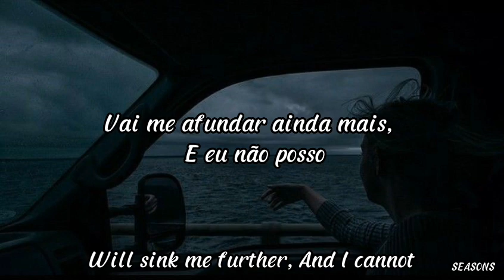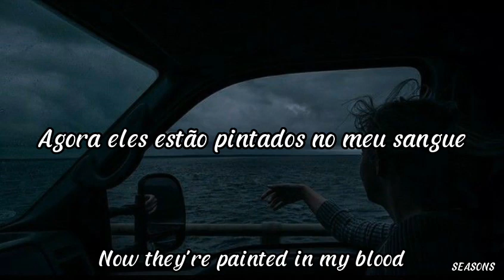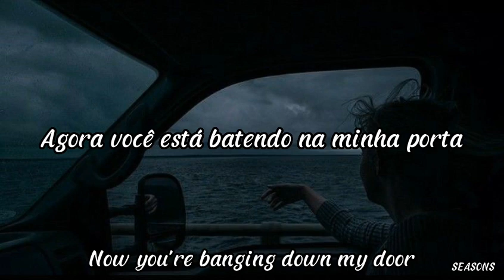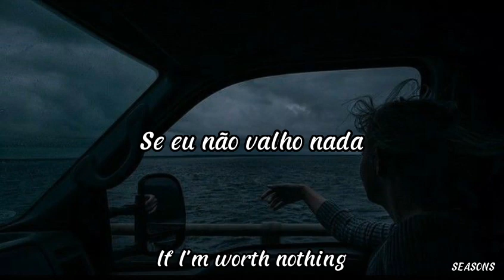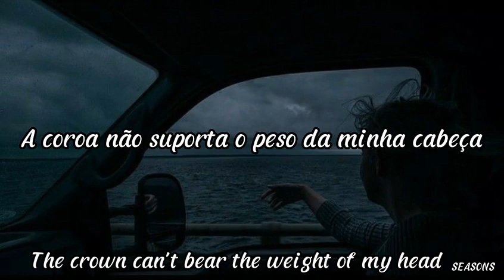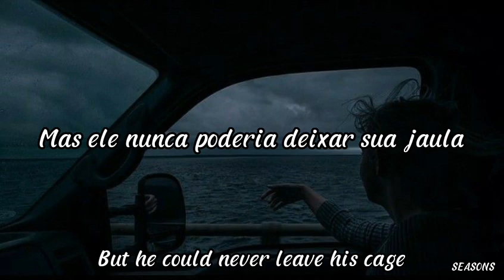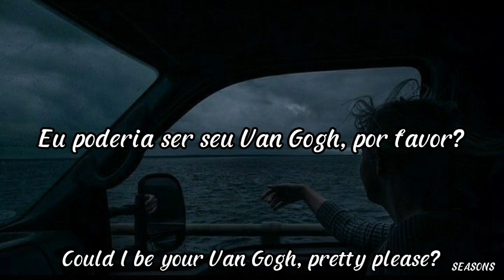Alnev - Van Gogh (Tradução)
canal do autor da música @alnev

[Lyrics/letra]
I guess it's time the canvas hung
And I accept the crimes I've done
For one more step into the sand
Will sink me further
And I cannot

Am I the man I think I am?
The crown can't bear the weight of my head
If I had spoken sooner
Would my words be worth their truth?

If chaos was a lifestyle
I'd be on the cover of every Forbes magazine
If dying was an artform
Could I be your Van Gogh?
Pretty please

I grew up with brittle walls
Now they're painted in my blood
And when I thought I found myself
Turns out I'd outgrown your love

Now you're banging down my door
If I'm worth nothing
What are you even banging for?
And I can't say I'm finally done
'Til the bullet's in my gut

Would the truth be worth my words?

Pretty please

A young artist, born a fool
He fell in love with his tools
Abandoned home, ran away
But he could never leave his cage
An old man who once painted art
But now he thinks about lost love
He buried his work under his grave

If dying was an art form
Pretty please

Could I be your Van Gogh, pretty please?